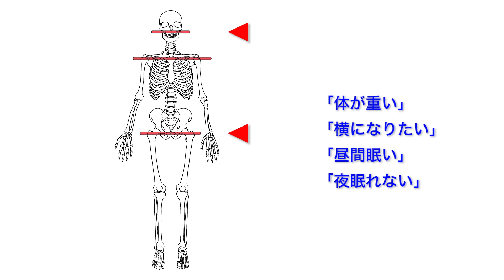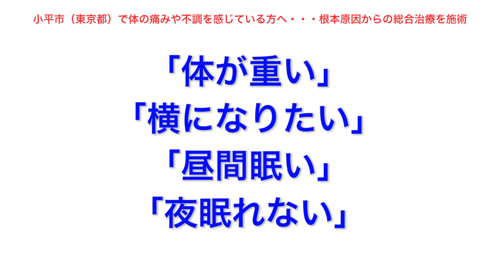小平市（東京都）｜整体治療｜不調の原因を知ろう｜体が重い・横になりたい・昼間眠い・夜眠れない